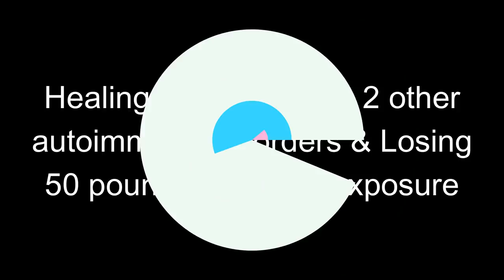Losing 50 pounds & healing Hashimotos & two other autoimmune disorders with deliberate cold exposure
How Adrienne Jezick lost 50 pounds & healed Hashimotos & two other autoimmune disorders with deliberate cold exposure! Can cold therapy help with weight loss?  Can women do cold therapy?  What is the best type of cold therapy for women?  Should women take ice baths for weight loss?

Adrienne Jezick invented the Morozko Forge with her 2 business partners after her dramatic healing from hashimotos, 2 other autoimmune disorders & 50 pound weight loss

Grassfed Beef liver

TIMESTAMPS:
0:00 Introduction
3:54 Adrienne’s story
6:34 Adrienne’s experience with diets for healing
9:49 How Adrienne started deliberate cold exposure
11:19 How Adrienne got rid of all symptoms & off all medication
14:34 The conventional medical approach
15:54 Types of people who might benefit from cold exposure
17:14 Why our bodies are designed for cold
18:34 Should you ice bathe when sick?
20:19 Benefits of sauna therapy
22:34 Best types of breath work in the ice bath
25:34 Healing digestive issues with ice bathing and circadian biology
26:44 How ice stimulate the lymphatic system
28:04 Adrienne’s journey with hashimotos
32:14 How often should women ice bathe compared to men?
35:34 Getting to the root of our fears about cold
44:24 How cold increases sex drive
52:42 How the cold makes us mentally stronger
1:05:34 Adrienne’s favorite success stories
1:09:14 How cold helps depression and anxiety
1:11:04 How ice can help when feeling lousy
1:11:42 The birth of the Morosko forge
1:16:04 Morosko method- calm surrender vs Wim Hof

You can now get blood work done utilizing my Sponsor “Let's Get Checked” - at home & this is a service I utilize as part of my health journey while following an animal based diet (discount code YOGI20)

Are you struggling with mental health & need a licensed therapist that will work with you via text, telephone or video chat?
Sarah's favorite Carnivore tools: (favorite cooking appliances, favorite supplements, skincare & more)

If you would like to ask me questions - “pick my brain” - here are some options for you to video chat with me.  Note: I do not provide medical consultation, coaching, nor do I read labs.  30 minutes 60 minutes

If you would like to support me in another way,  make a purchase through one of the affiliate links above - I will receive a small commission at no cost to you.  Thank you ❤️🙏